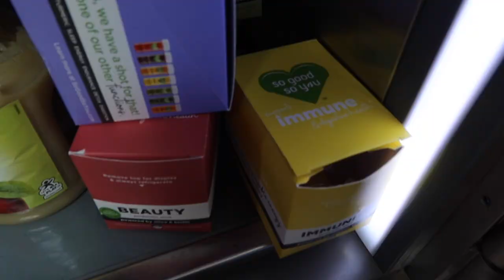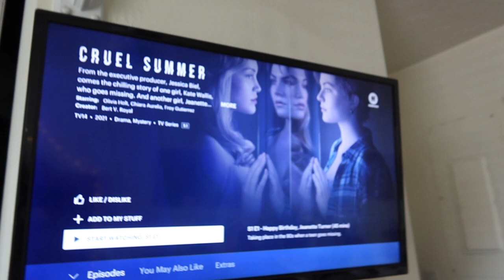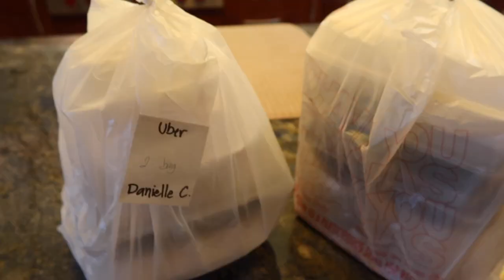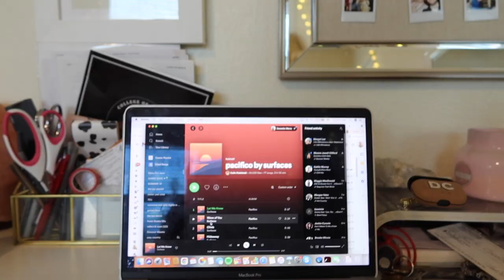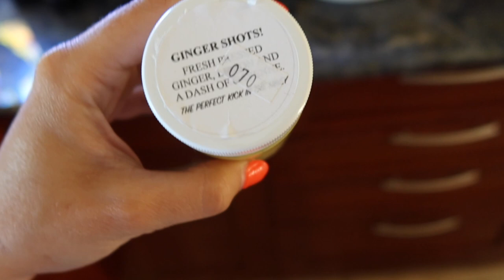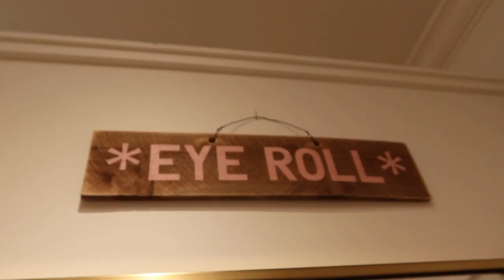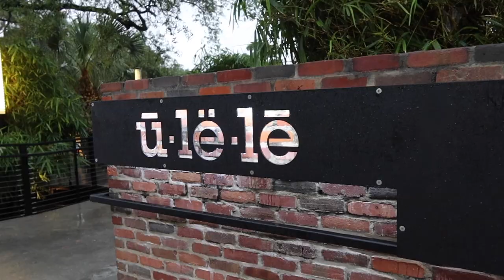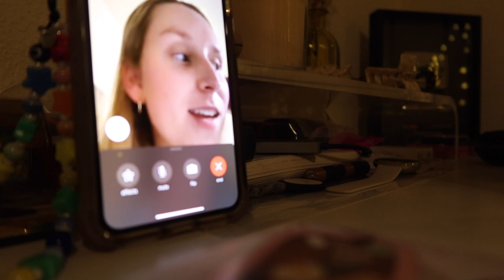WEEK IN MY LIFE: hot girl walks, long distance relationships, & gyno appt nerves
In this summer week in my life I started going on "hot girl walks", talked about long distance relationships, got nervous for my gyno appt, listed items on Poshmark, got cool nail art, and more!

LINKS -

Nike Superrep Sneakers

Black Rectangle Sunnies